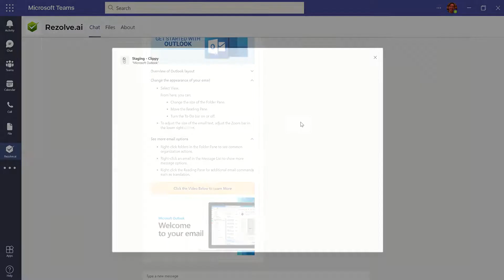Rezolve.ai Powerful Knowledge Base within Microsoft Teams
A good knowledge management system ensures easy accessibility to the right information at any time by an employee. Thus, improving employee self-service and productivity. Hence, it is important to leverage knowledge management while utilizing the right tools to harness the power of technology.

Rezolve.ai comes with a "Twitter-age" knowledge management system that helps employees auto-resolve their issues anytime within Microsoft Teams.